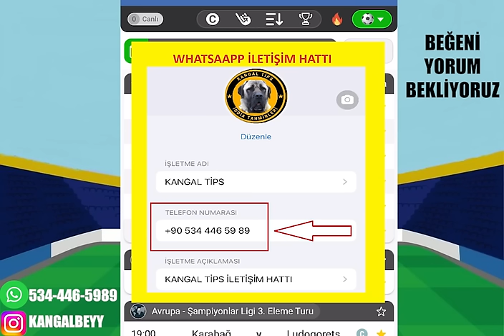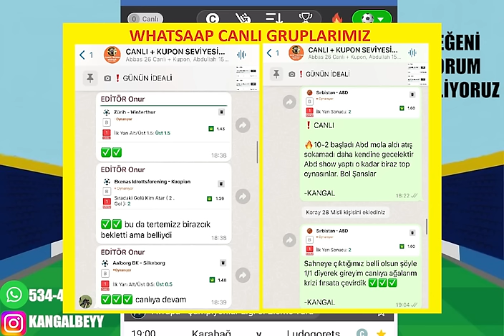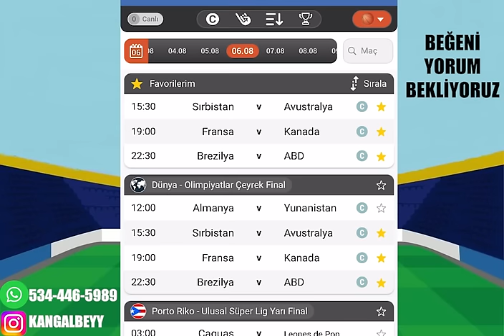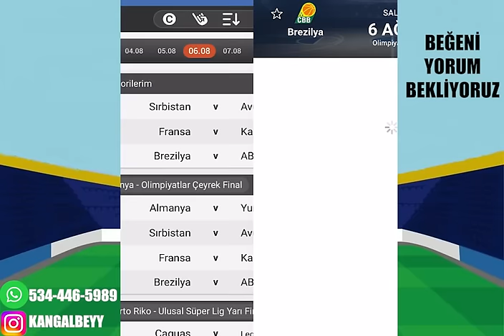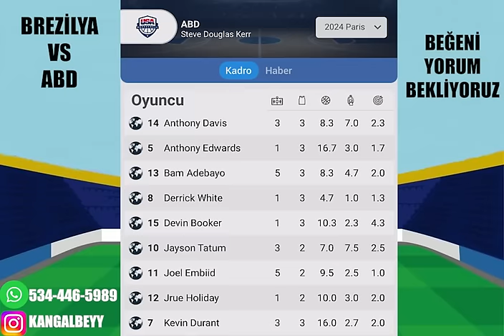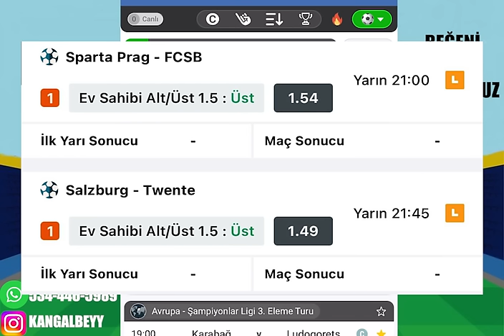BU MAÇLAR GELMEYECEKSE ! 6 AĞUSTOS 2024 SALI İDDAA TAHMİNLERİ